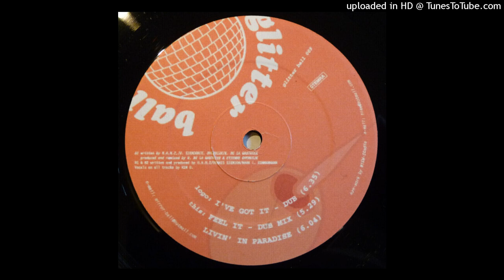H.A.N.Z. vs. Siemion - Livin' In Paradise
H.A.N.Z. vs. Siemion - I've Got It
Label: Glitterball Records - glitterball 009, Glitterball Records - GB009
Format: Vinyl, 12", Album
Country: Netherlands
Released: 2000
Style: House, Disco